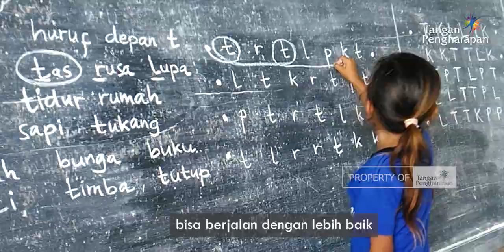Berteman dengan Kekeringan - Cerita Guru Pedalaman